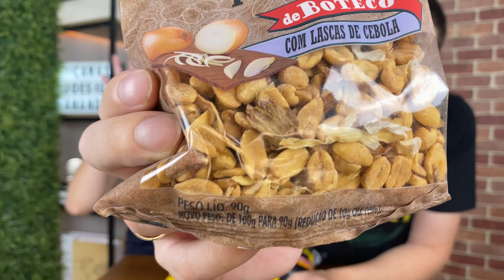LANÇAMENTOS DE MERCADO - COOKIES GAROTO / POPS PIPOCA CHIPS / AMENDOIM COM CEBOLA / TIROL CHOCOALTE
Hoje galera mais um super vídeo de novidades do mercado com o nosso famoso quadro provando lançamentos de mercado.

Desta vez provamos o novo cookies da garoto com chocolate meio amargo, pops pipoca chips sabor de manteiga, amendoim da dori com lascas de cebola, achocolatado tirol sabor de chocolate.
Qual dos nossos produtos e lançamentos de mercado é o mais gostoso?